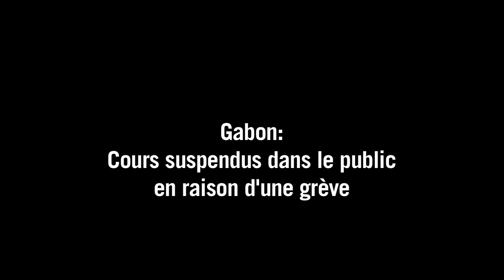Cours suspendus dans le public au Gabon en raison d'une grève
Le gouvernement gabonais a suspendu les cours dans l'enseignement public à compter de vendredi 15 novembre "jusqu'à nouvel ordre" en raison d'une grève des enseignants, accompagnée de manifestations lycéennes.Durée: 00:48